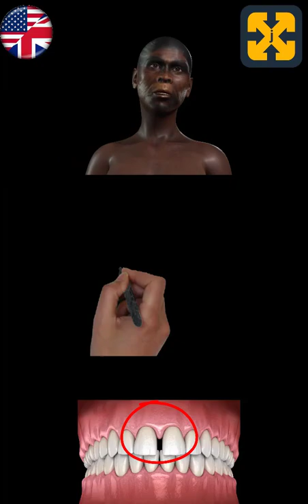1 MINUTE Hominization process (11) HOMO HABILIS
1 MINUTE Process of hominization (11) HOMO HABILIS
In 1 minute, this video is about the evolution of the human race from the Paleolithic period, specifically we talk about HOMO HABILIS.

Registry info
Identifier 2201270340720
Entry date Jan 27, 2022 1:12 AM UTC